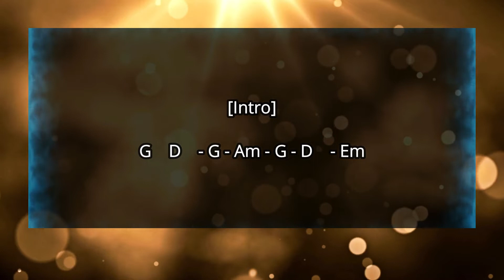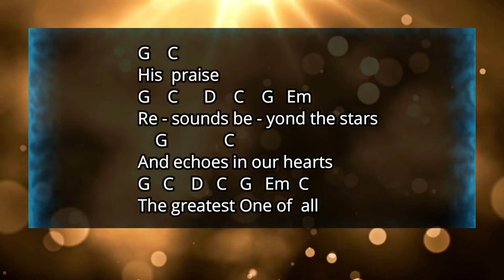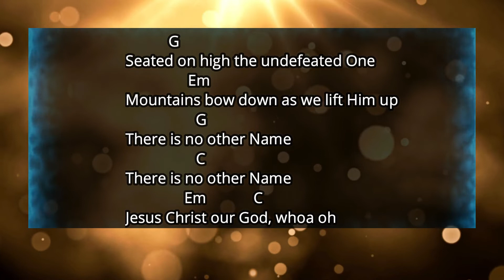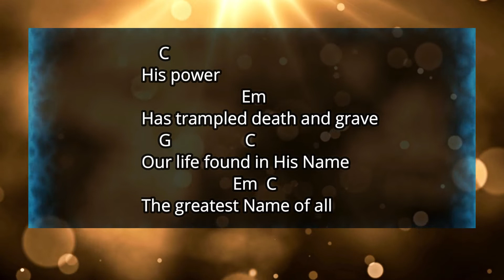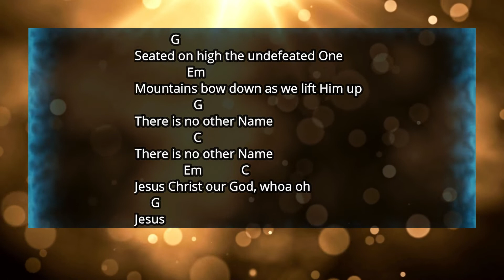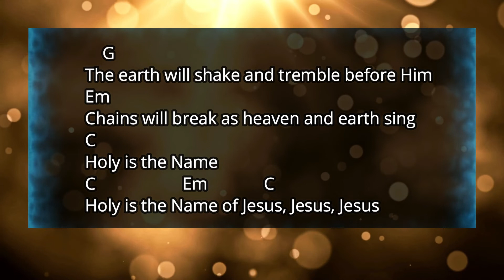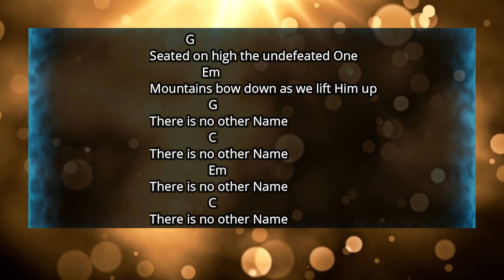No Other Name by Hillsong Worship | Lyrics | Chords | Minus One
Tuning: Standard E Tuning
Check also this link for MINUS ONE or LYRICS VIDEO version:

No Other Name Chords by Hillsong Worship | Lyrics | Chords